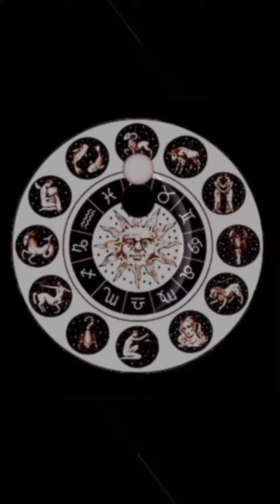MOON PLASMA ~ THE WORLD MAP